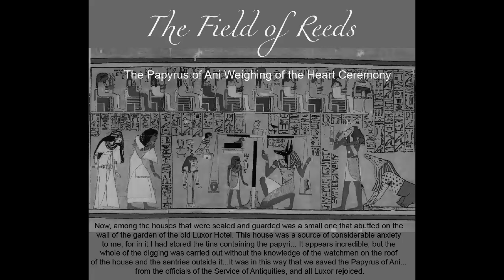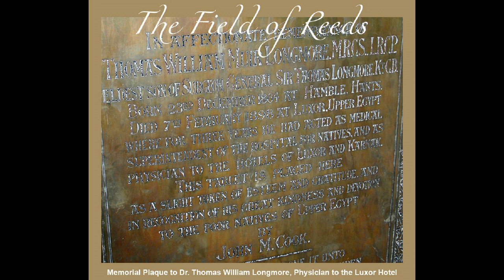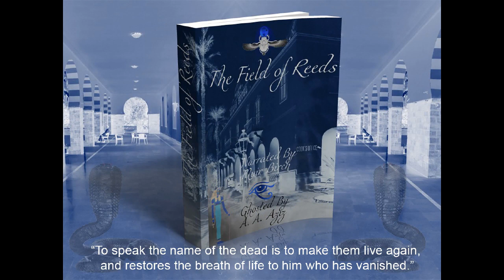The Field of Reeds Book Trailer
A video trailer for the new book 'The 'Field of Reeds' by A. A. Aziz.